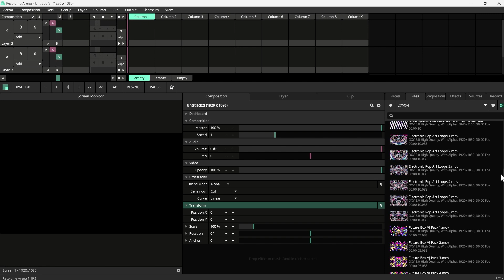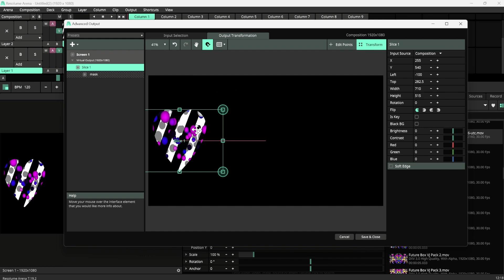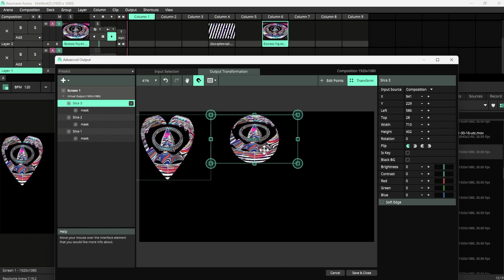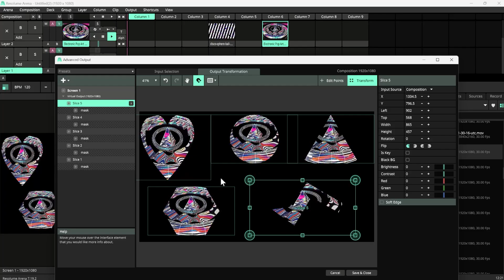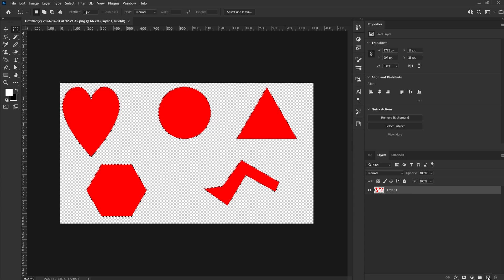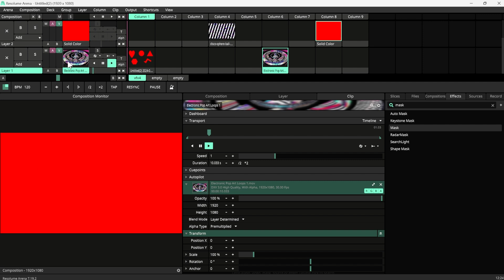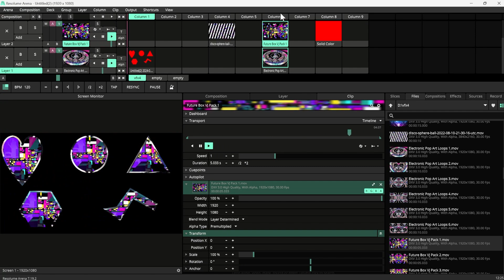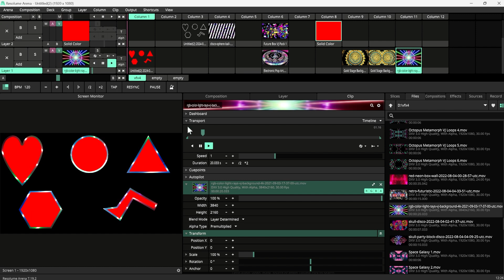CUSTOM SHAPE BORDER IN RESOLUME VERY EASY TRICKS@vfxmehra